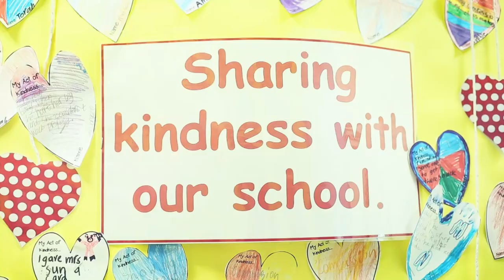Avondale Grammar School, Toni Noble, Bounce Back Programme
Avondale is at the forefront of the Positive Education movement in Singapore. Positive Education is exactly as its name suggests: a pastoral learning programme that teaches children the skills and attitudes they need to promote resilience and guide them along the pathway of wellbeing. At Avondale we have adopted the Bounce Back! Programme written by Dr Toni Noble and Dr Helen McGrath. We made this video during Dr Noble’s last visit to the School.  We hope it explains a little more about what Positive Education is and how it benefits the students. We hope you enjoy!